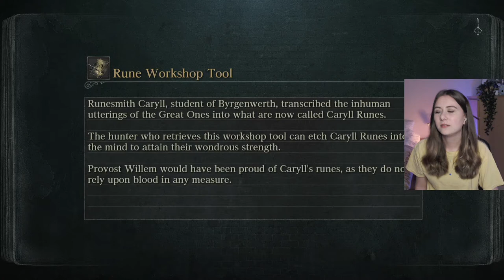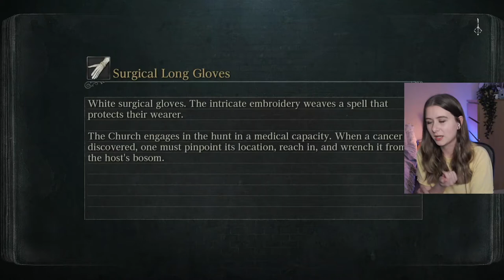Struggles and Snipers in Old Yharnam | Bloodborne | Part 5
OLD YHARNAM NEARLY MADE ME CRY. In this episode I explore Old Yharnam, forget how to play the game and repeatedly get my butt kicked by a hunter with a machine gun.

TAGS: bloodborne fromsoftware fromsoft elden ring hunter first time blind playthrough ps4 game gameplay gamer girl gaming lets play souls soulsborne old yharnam cathedral ward boss fail deaths reaction compilation exploration